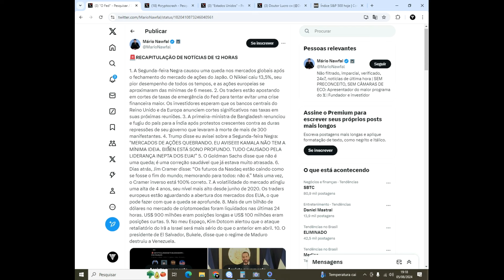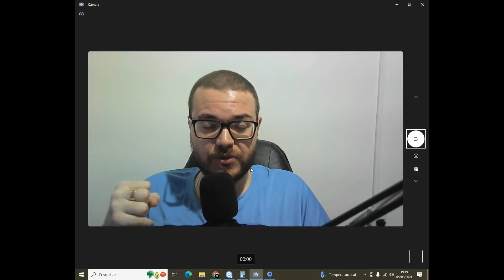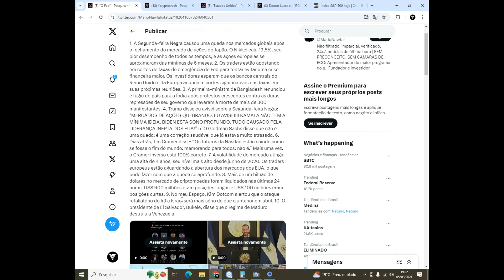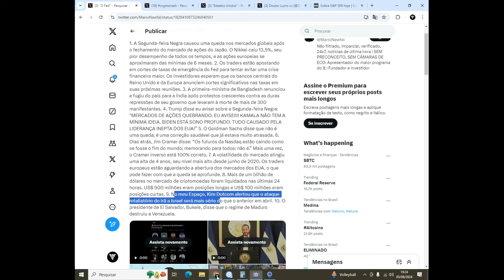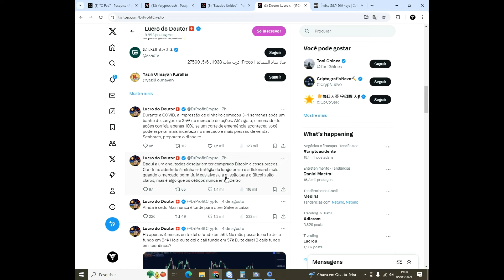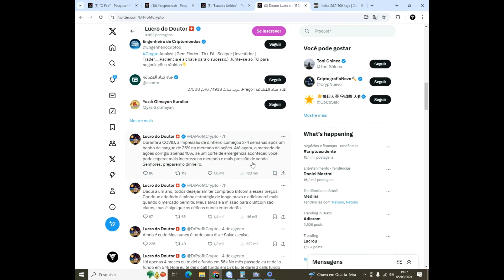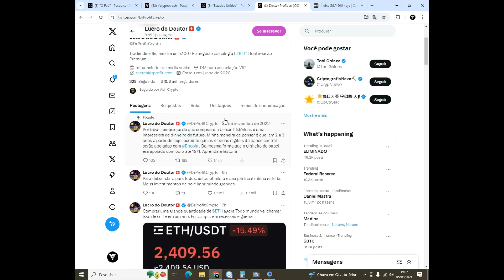Queda nas Criptomoedas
Livros Recomendados: O homem mais rico da Babilônia
Quem Pensa Enriquece
Os Segredos da Mente Milionária

Os investidores internacionais mal começaram a semana e já se deparam com um “mar vermelho” no mercado de criptomoedas. O bitcoin (BTC) cai mais de 12% nas últimas 24h e foram liquidados mais de US$ 1 bilhão em contratos futuros do segmento de ativos digitais, de acordo com o CoinGlass.

Segundo o portal, a maior parte desses contratos — cerca de US$ 908 milhões — apostava na alta (long) do BTC. Porém, com o início das perdas nos preços do bitcoin na última sexta-feira (2) e ao longo do fim de semana, a espiral de liquidações continuou até esta segunda-feira (5).

Com isso, o índice de medo e ganância (fear & greed index) voltou a operar em território de “medo”, o que significa que os investidores estão menos propensos a tomar risco em um curto espaço de tempo.

Bitcoin e a tecnologia em queda
Desde a última sexta-feira, os investidores temem que o aperto monetário nos Estados Unidos esteja começando a afetar outros indicadores econômicos. Em outras palavras, há sinais de que há uma recessão da economia norte-americana.

Os juros por lá seguem em patamares elevados para uma economia daquele porte, na faixa entre 5,25% e 5,50% ao ano. Jerome Powell, presidente do Federal Reserve (Fed, o Banco Central dos EUA), já deu sinais de que os cortes devem começar em setembro — mas sem muita firmeza.

Contudo, os mais recentes dados de atividade sinalizaram que a economia dos EUA começa a tropeçar nos próprios pés. Esses sinais desencadearam uma liquidação de ativos de risco, em especial empresas de tecnologia, que caem em bloco no pré-mercado de hoje por lá.

As ações da Tesla, Microsoft, Nvidia e Apple, por exemplo, despencam 7,8%, 10,4%, 4,3% e 8,7% respectivamente. Da mesma forma, os investidores encaram as criptomoedas como papéis de tecnologia, o que explica a queda mais vertiginosa desse setor hoje.

No momento, o bitcoin é cotado a US$ 50.334 com queda de mais de 17,4% nas últimas 24 horas, de acordo com dados do CoinMarketCap. A queda foi tão forte que apagou boa parte dos ganhos da principal criptomoeda este ano. Se antes o bitcoin acumulava alta de 60% desde o início de 2024, agora este número caiu para 20%.

LUCAS